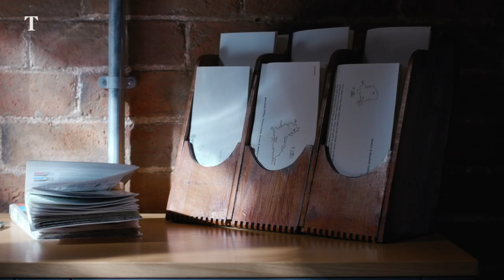Inside the Sunday Times Hotel of The Year 2021: A Tour of Callow Hall | Times Travel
“Undiscovered UK” has been one of the breakout search terms of the pandemic. So it’s perhaps fitting that our Hotel of the Year might prove a struggle to locate — for some. Callow Hall, a fabulously stylish country-house hideaway set in a 35-acre patchwork of meadows and woodlands, is just outside the market town of Ashbourne in Derbyshire. But for the geographically challenged it might as well be on the moon.